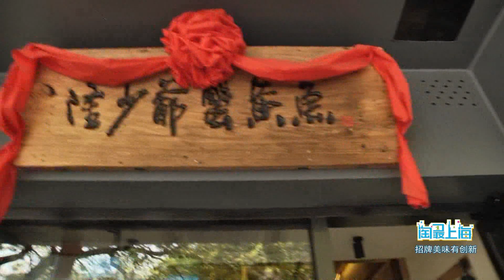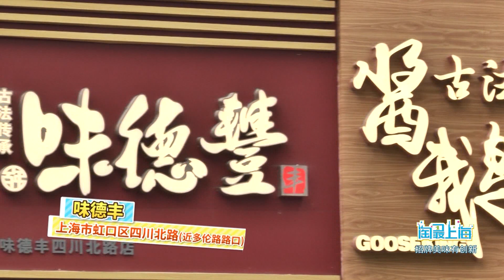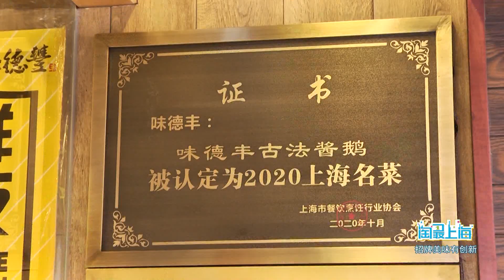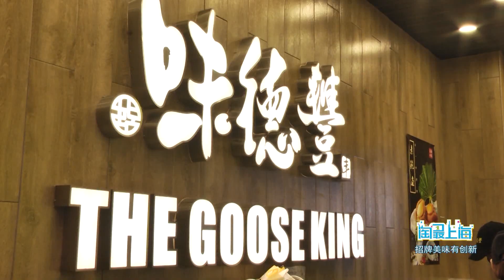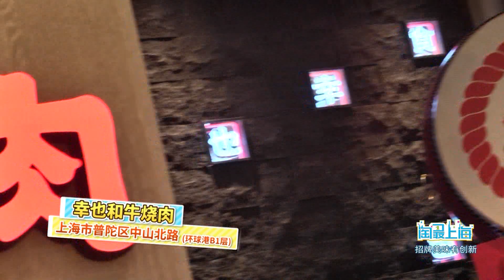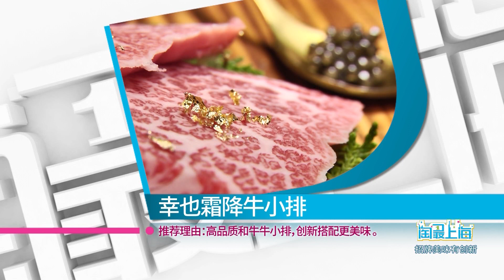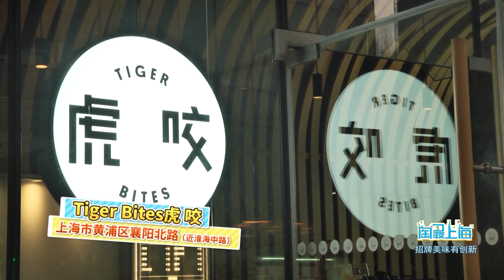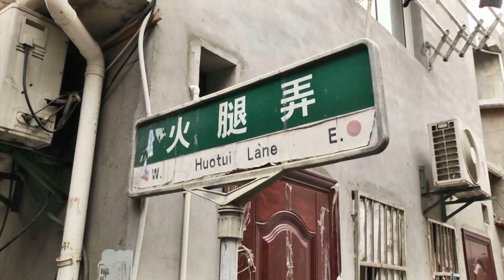招牌美味有創新！看看廣受好評的餐廳如何推陳出新！｜淘最廚房｜淘最上海 | 歡迎訂閱日欣傳媒官方頻道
節目介紹：《淘最厨房》是上海廣播電視台都市頻道的一檔生活資訊類欄目。節目以排行榜倒數的形式，將上海“吃、喝、玩、樂”等特色內容，進行大盤點，大總結 大歸類，使你對上海的風土人情無比陶醉。